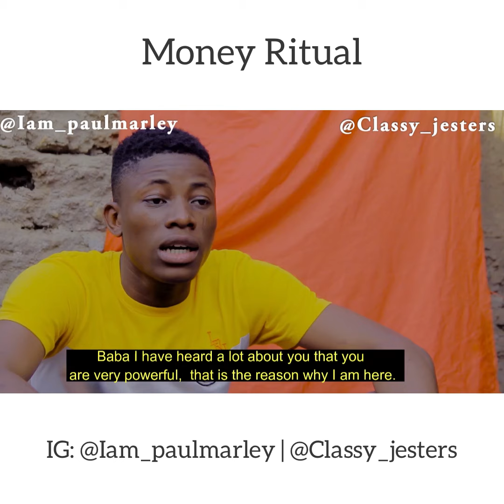Money ritual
Welcome to Classy Jesters Comedy Official TV Channel,